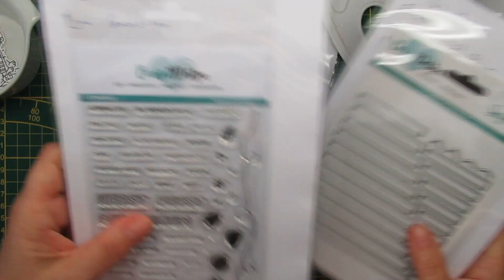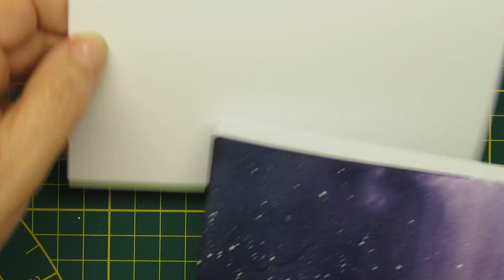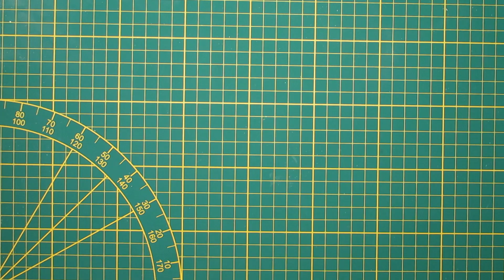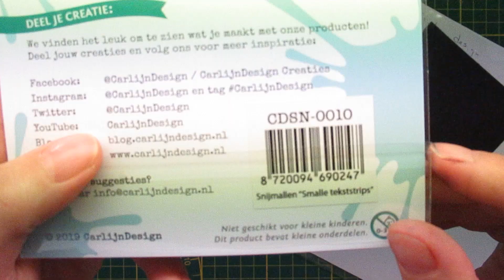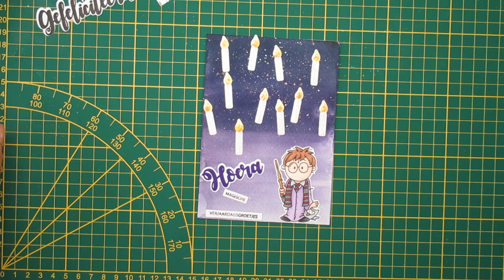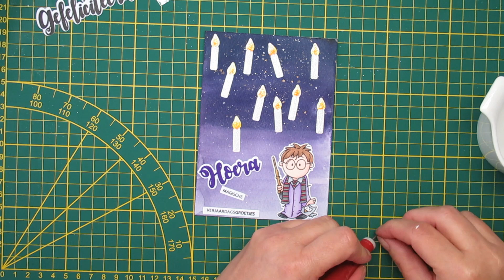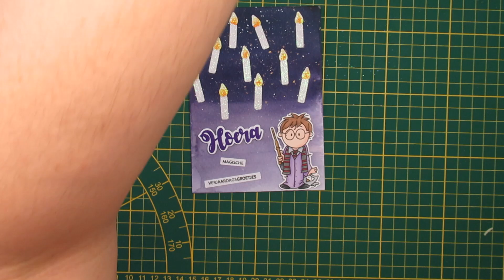Carlijn Design - Magische Verjaardag - Nederlands gesproken